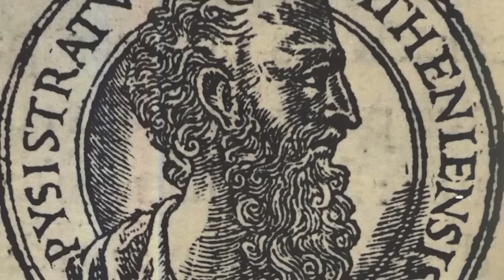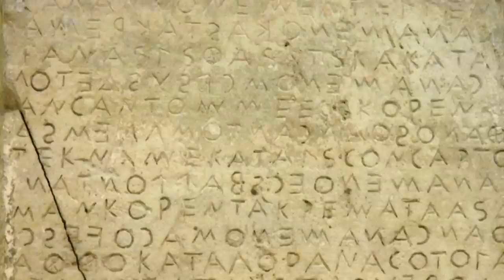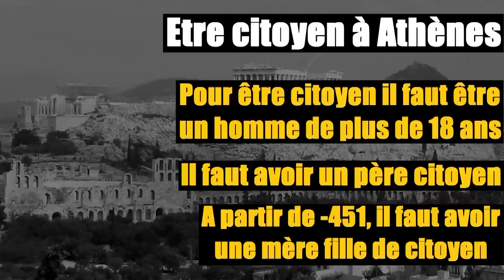FOKUS HISTOIRE : La Démocratie Athènienne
Petit retour sur la Démocratie athénienne, un thème qu'on a tous eu l'occasion d'étudier dans notre scolarité, mais sur lequel il me semblait important de revenir un peu. Déjà pour rafraichir certains souvenirs, et puis parce que, en ce moment, parler de la démocratie et de son Histoire, ça permet aussi de se poser quelques questions...

Bon visionnage!

-MOSSE, Claude, Histoire d'une démocratie : Athènes. Des origines à la conquête macédonienne, Seuil, coll. « Points Histoire », 1971

-MOSSE, Claude, Politique et société en Grèce ancienne : le « modèle » athénien, Flammarion, coll. « Champs », 2000

-MOSSE, Claude, Périclès : L'Inventeur de la démocratie, Payot, coll. « Biographie », 2005

-ROMILLY, Jacqueline, Problèmes de la démocratie grecque, Agora, 1986

-PAPARRIGOPOULOS, Konstantin, History of the Hellenic Nation, Eleftheroudakis, 1925

-LEVY, Edmond, La Grèce au Ve siècle, Points, 1997